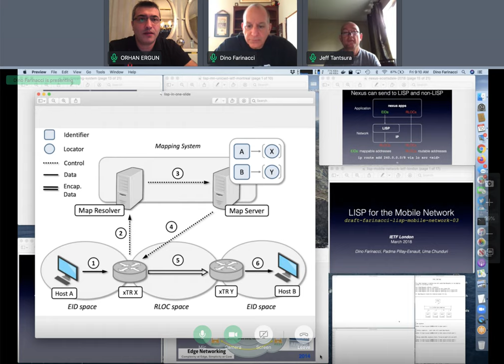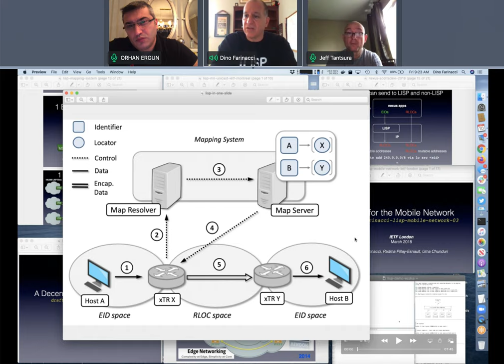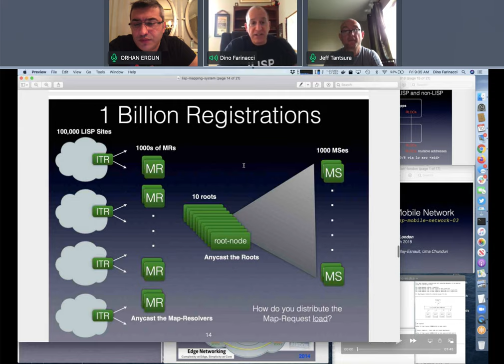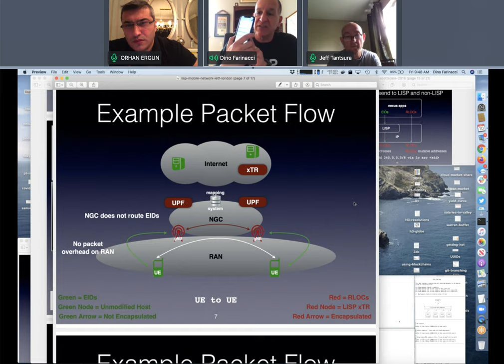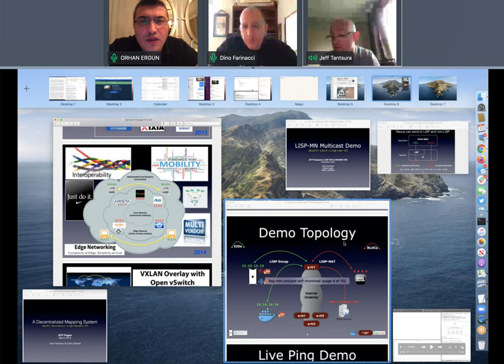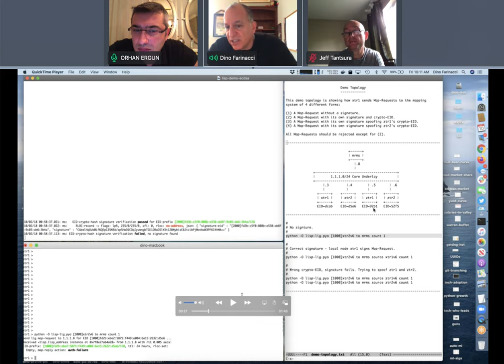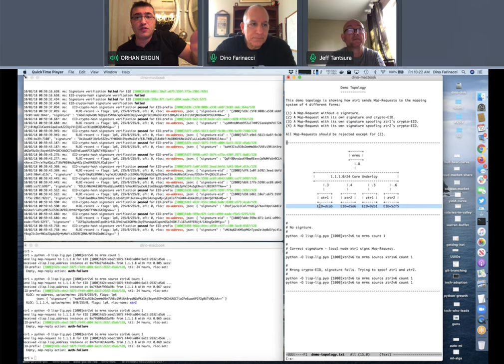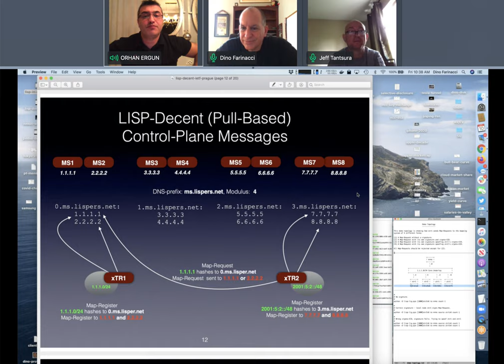LISP Scalability and LISP Use Cases in 5G and IOT Networks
In this video, Orhan Ergun is discussing LISP Scalability and LISP Use Cases in 5G and IOT Networks with Dino Farinacci and Jeff Tantsura.You can watch the first LISP video that I recorded together with them from the below link.

// Orhan's Social //